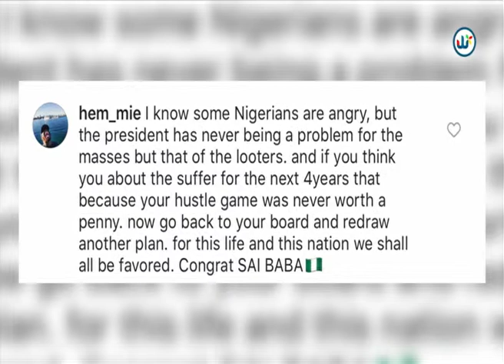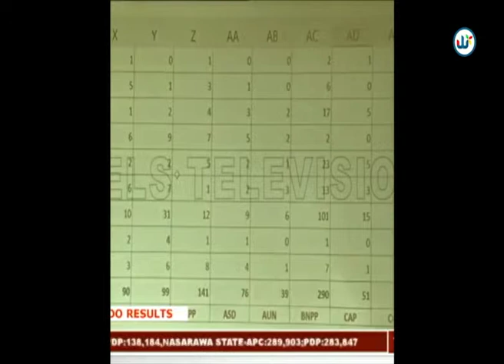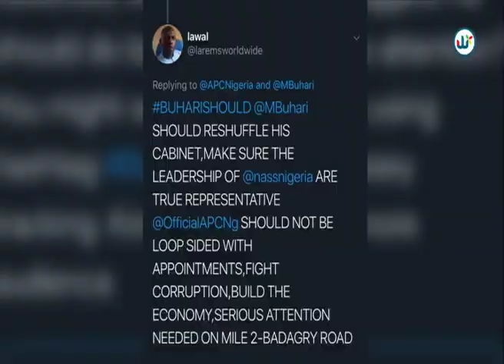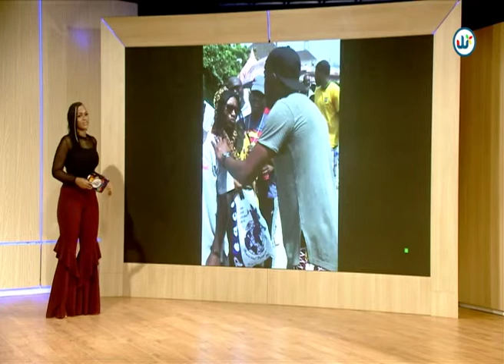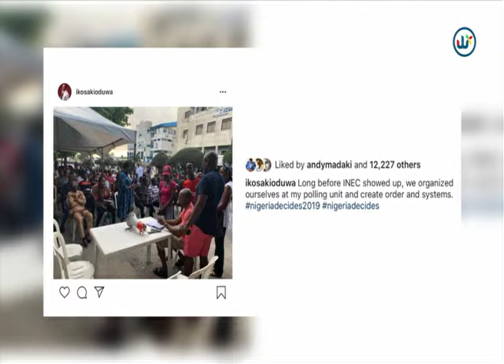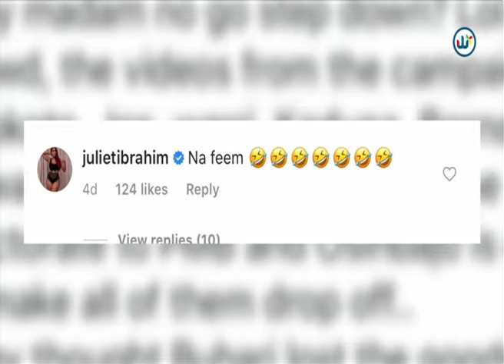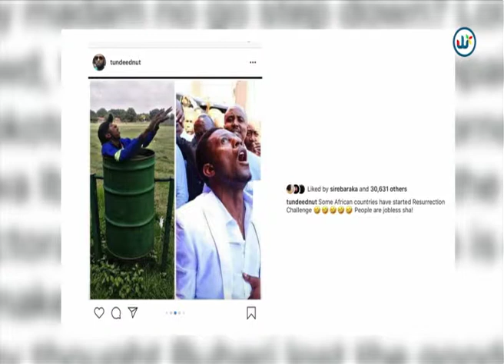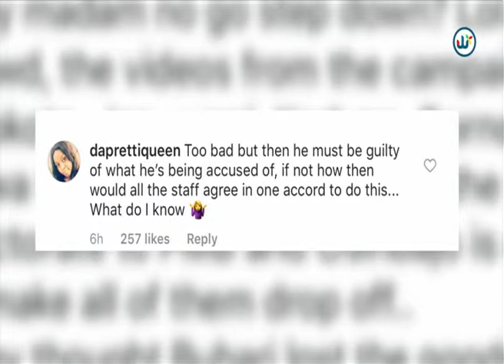SOCIAL MEDIA TRENDS WITH INA PETERS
Today on our SocialMediaTrends segment, we focused on NigeriaDecides2019result , Best of National Collation, BuhariShould and NYSC Memebers that participated in the election.